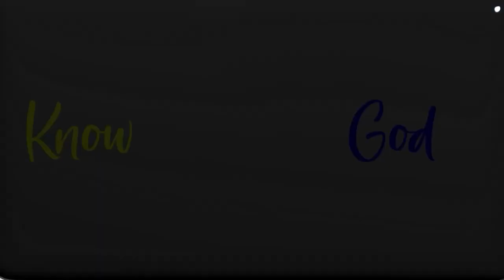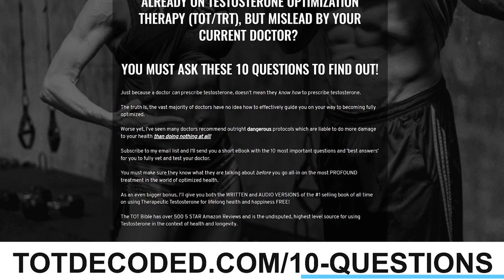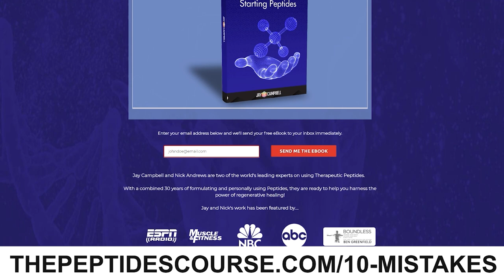How To Spot Biohacking Scams | Tips To Avoid Biohacking Scams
Download my peptide cheat sheet to access how to use your favorite peptides If you want to learn more about how to spot biohacking scams, you can

This video covers the following subjects:

- How to spot biohacking scams
- Spot biohacking scams
- Tips to avoid biohacking scams

Become Fully Optimized by Joining My Private Online Membership Group. Each month, I work with a group of people to help them become fully optimized in order to reach a higher vibration. Sign Up at $99/mo or $249/quarter

Jay Campbell is a 4x international best-selling author, former physique champion, and founder of the Brand and Podcast. Recognized as one of the world’s leading experts on hormonal optimization and therapeutic peptides, Jay has dedicated his life to teaching Men and Women how to FullyOptimize their health while also instilling the importance of Raising their Consciousness.

𝘼𝙗𝙤𝙪𝙩 𝙩𝙝𝙞𝙨 𝙫𝙞𝙙𝙚𝙤:

In the conventional, mainstream world of so-called biohacking, lies and gaslighting are second nature.

People with wrecked bodies trying to fix serious issues with BAND-AIDs.

People suffering side effects in silence as a badge of honor.

The most successful and followed influencers telling people lies and selling them useless solutions.

It truly is a crisis of epic proportions and it's bound to get worse.

What is the truth about mainstream biohacking that highly visible individuals are too cowardly to admit?

Is there a better way?

In this episode, holistic health coach Dave Lee returns for an incredible conversation about all the BS being peddled in most optimization circles.

Have I responded to your concerns about how to spot biohacking scams?